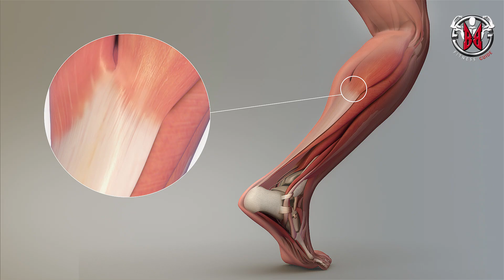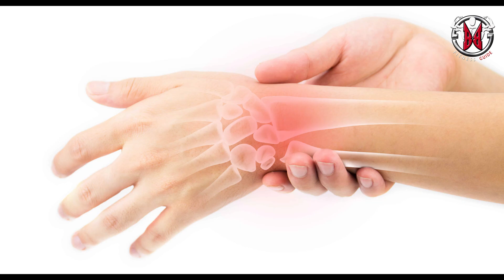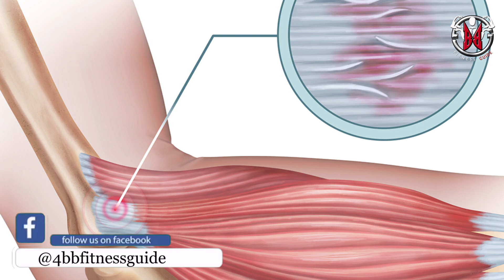|സച്ചിൻ പേടിച്ചിരുന്ന പരിക്ക് | Strain Injury Explained | Certified Fitness Trainer Bibin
Common Sports Injury | Sprain
A strain is defined as an injury to a tendon (tissues that connect your muscles and bones) or muscle. Strains can range from mild to extreme; and may mean your tendon or muscle has a partial or complete tear.
HOW DO I TREAT A STRAIN?
Strains may be treated at home following the RICE method:

Rest: Stay off your feet and avoid excessive physical activities that would put pressure on the strained area.

Ice: Apply ice every two-to-three hours for about 20 minutes at a time.

Compression: You can reduce swelling by wrapping the affected area with a stretchy compression bandage.

Elevation: raise the injured area above your chest level, when possible.
When to contact your doctor
However, if your symptoms do not reduce with the RICE method, it may be time to see a doctor. Consult with your doctor if you experience any of the following:

Pain and swelling do not reduce; they worsen
The affected area looks misshapen
Experiencing tingling or numbness in the area that is sprained